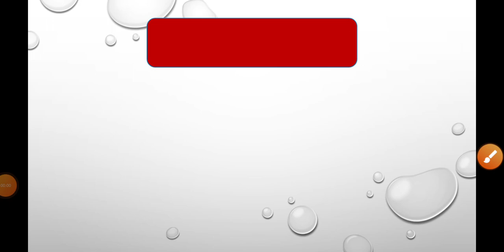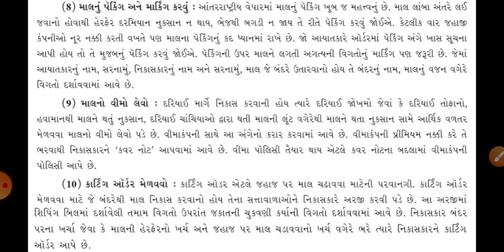STD : 11 SUBJECT : B.A. CHAPTER : 10 (PART 10)